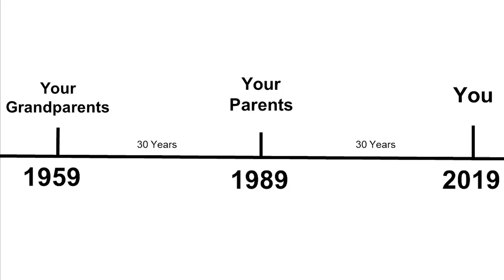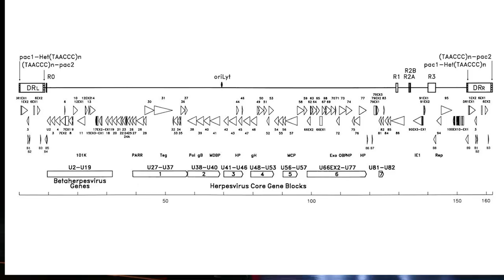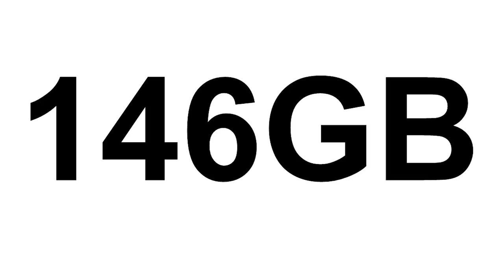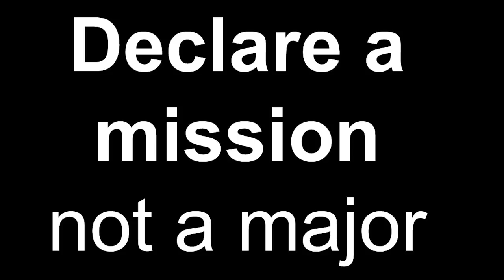Educating the Generation that could live on Mars | Ryan Findley | TEDxALC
In his talk, Ryan outlines how today`s educators can prepare students for the challenges of tomorrow. He leverages his worldwide leadership development expertise to consult and lead schools and organizations building leadership from the classroom to the boardroom. He trains students, teachers, and professionals globally in the areas of experiential and project-based learning, design thinking, values-based (character) education, and entrepreneurship education. Ryan is passionate about creating leadership-learning environments, in-person and online, for secondary, tertiary, and graduate level audiences.  Ryan leverages his worldwide leadership development expertise to consult and lead schools and organizations building leadership from the classroom to the boardroom. He trains students, teachers, and professionals globally in the areas of experiential & project-based learning, design thinking, values-based (character) education, and entrepreneurship education. Ryan is passionate about creating leadership-learning environments, in-person and online, for secondary, tertiary, and graduate level audiences. This talk was given at a TEDx event using the TED conference format but independently organized by a local community.